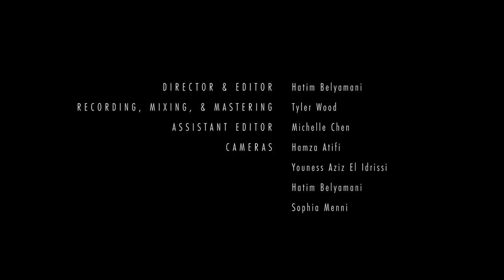[1] Khadija El Warzazia - Rijal El Bled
A performance by Khadija El Warzazia of a traditional Houara song from Marrakech, blending indigenous (Amazigh) culture with Islamic practice .
- - - - - - - - - - - Background - - - - - - - - - - -